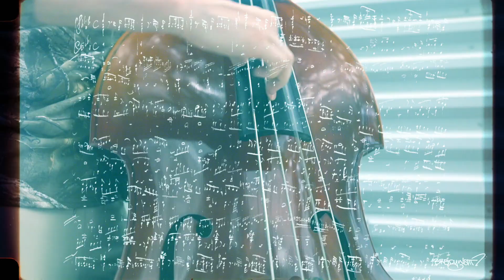Brady Watt - "Be" - Common / Derrick Hodge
"I wana be as free as the spirits of those who left."

Salute to Common and Derrick Hodge on this CLASSIC.

I'm 5 months in on my upright journey, happy to be doin it in front of yall!.